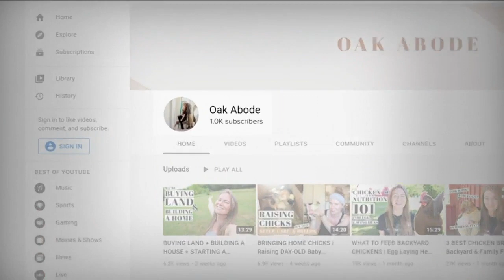How a Wisconsin woman turned her YouTube channel about chickens into a full-time job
When a personal trainer lost her job at an area gym during this pandemic, she decided to turn her side-hustle into a full-time job.